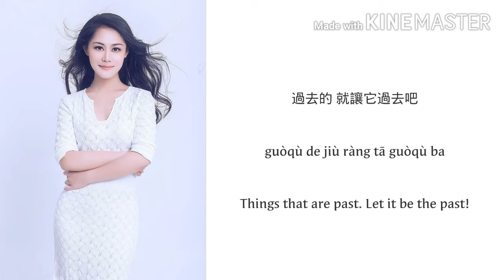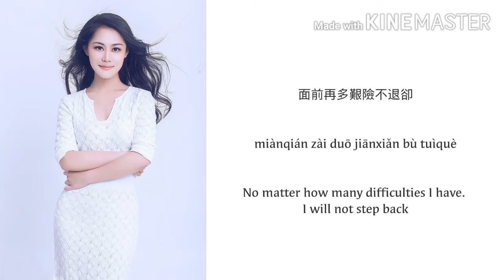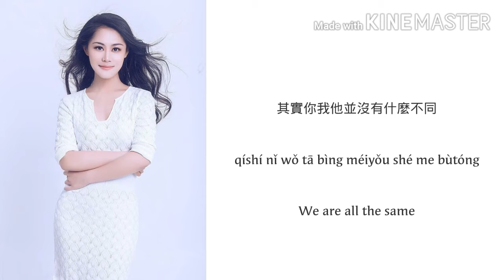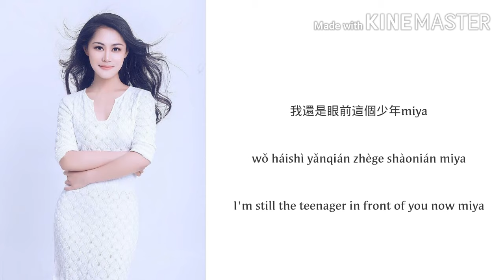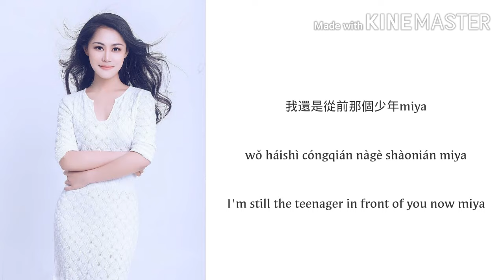少年 - STAY YOUNG by Meng Ran 夢然 – Lyrics Chinese | Pinyin | English (Chinese Song)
Hello guys! This is my first video of lyrics Chinese Song. I've made this video to make it easier for you to sing a song in Mandarin. I hope you like it.

作詞：夢然

作曲：夢然

Lyricist: Dream Ran

 Composer: Dream Ran